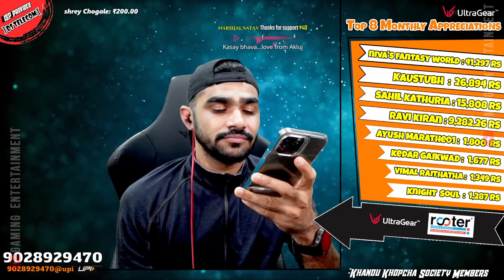Shreeman Legend Raft | Shreeman Legend Funny Moments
All Videos are under Rules decided by Shreeman Legend Live.
Every Highlight Uploaded After 45 Days of the Stream.

Special Thanks to Shreeman legend.

Source:- Shreeman Legend live
 @shreeman legend live